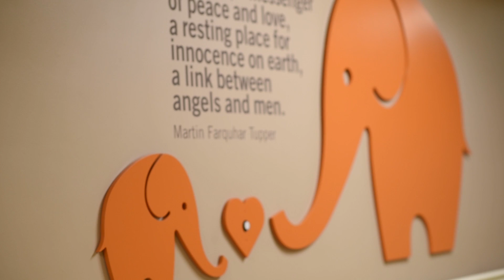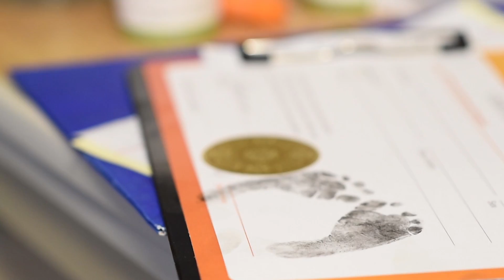Hudson Cannon Birth Video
Sweet baby Hudson Cannon was welcomed by her parents on May 22nd, 2017 at Sierra Nevada Memorial Hospital in Grass Valley, California. This video walks you through her birth story.